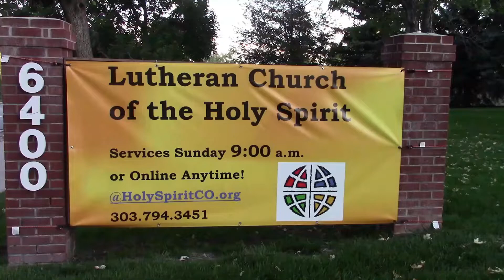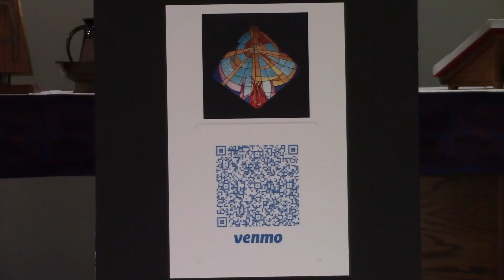Worship Service 11/27 - Lutheran Church of the Holy Spirit, Centennial, CO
Lutheran Church of the Holy Spirit - Centennial, Colorado
Pastor Gordon Sandquist
Deacon Sarah Bjornebo
Rick Mezey, Music Director
Jeanne Jacobs, Audio/Visual
CCLI License #204075
Augsburg Fortress/1517 Media License